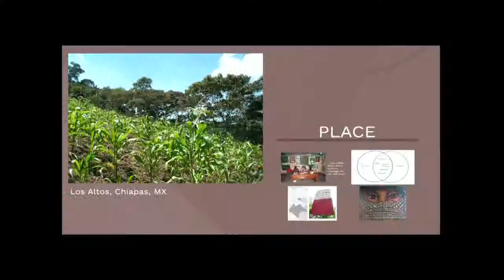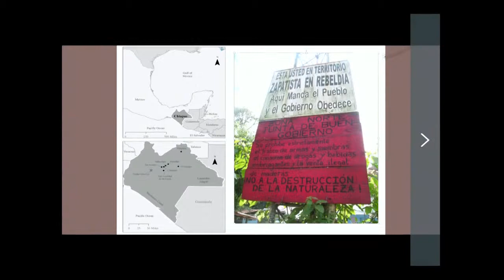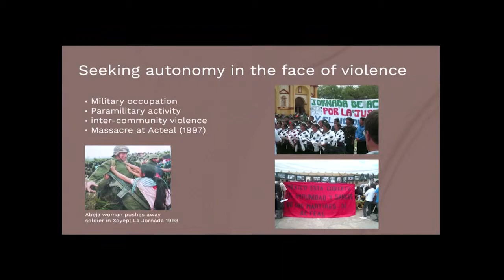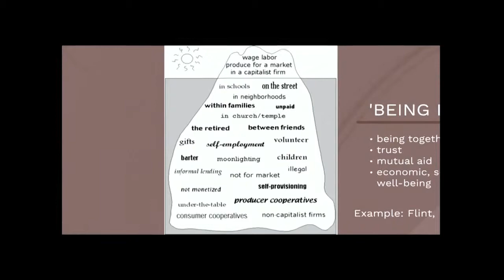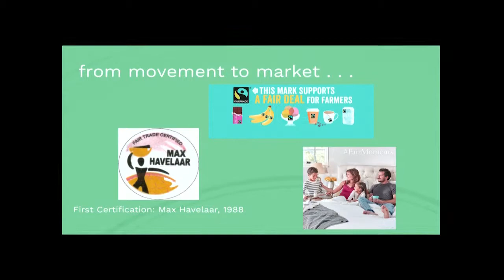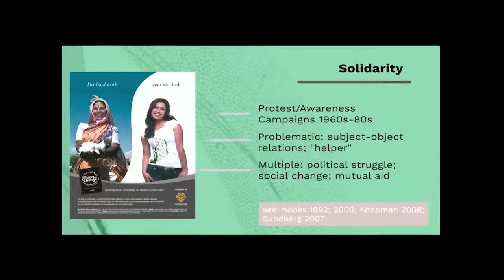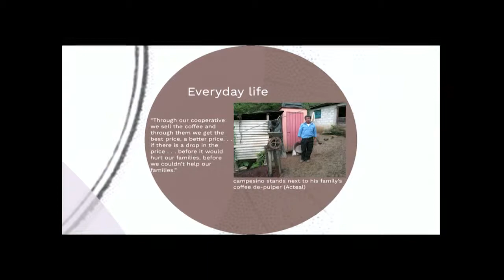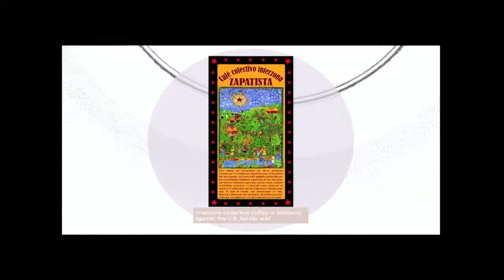GRCC Geography Speaker - Dr Lindsay Naylor, "Fair Trade Rebels"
Using food and agricultural production as a lens to explore human-environment interactions and geopolitical spaces, Dr. Naylor has examined a number of issues, such as GMOs in food sovereignty, alternative food networks, consumer motivations for purchasing fair trade coffee, urban agriculture, and indigenous rights in southern Mexico. Her extensive fieldwork in Chiapas has provided a foundation for her book, Fair Trade Rebels: Coffee Production and Struggles for Autonomy in Chiapas, which will be published by the University of Minnesota Press later this year. Dr. Naylor is one of 45 distinguished geographers listed as part of the Visiting Geographical Scientist program funded by the International Geographical Honor Society and administered by the American Association of Geographers.